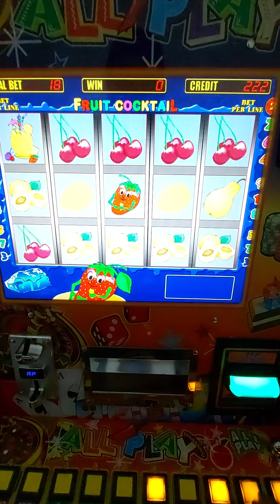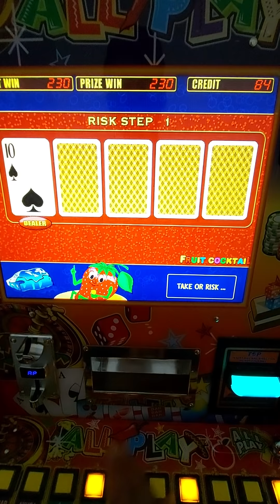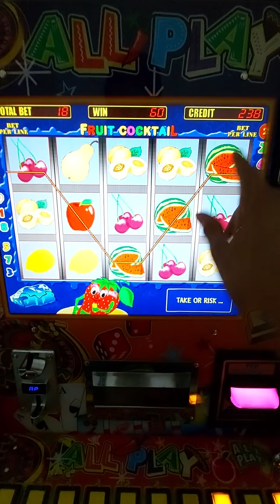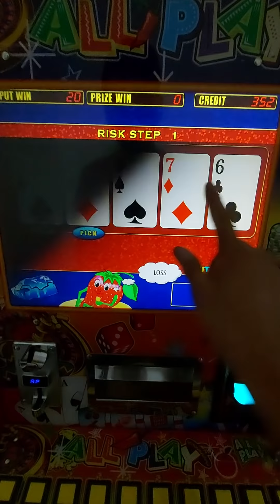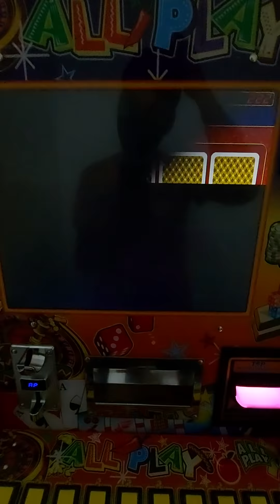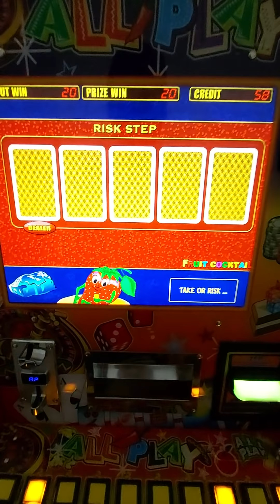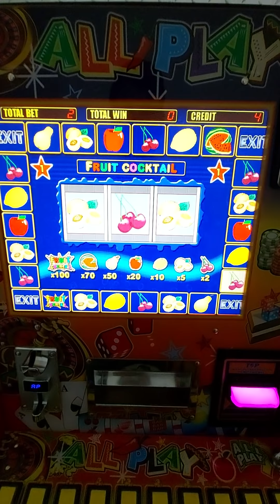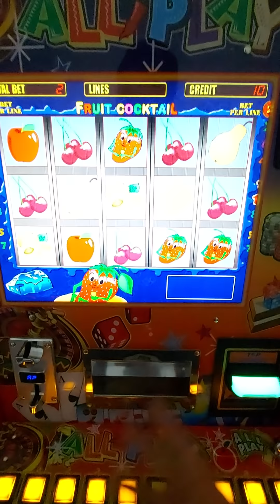Juego de 9 lineas x 2 🤪 en el FRUIT COCKTAIL el famosisimo juego de las 🍓🍓🍓 en la tragamonedas 🎰